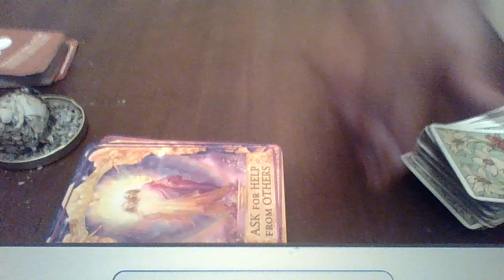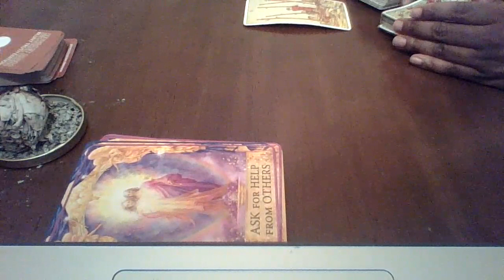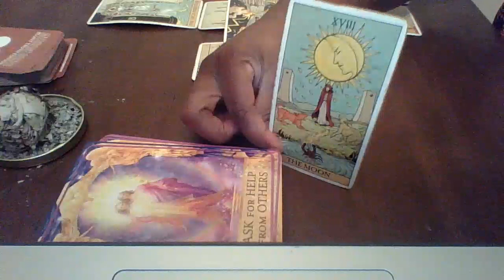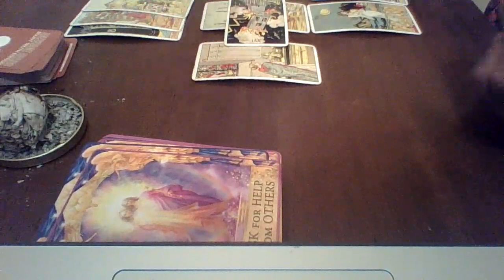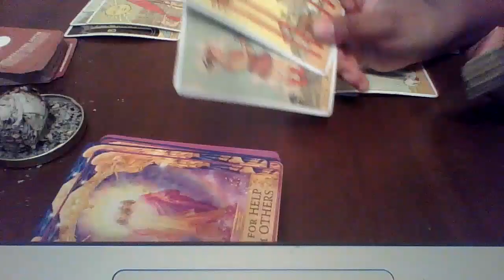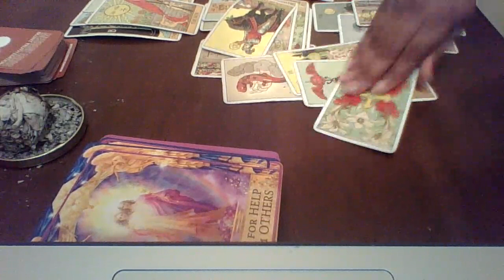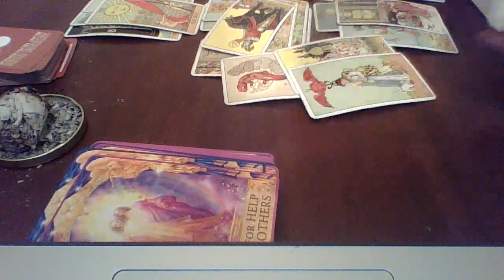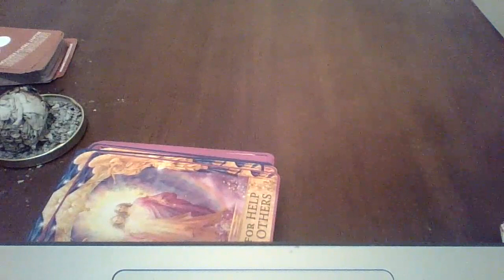Cancer, CAUGHT RED HANDED‼️ EXPOSED FOR THE FRAUD YOU ARE